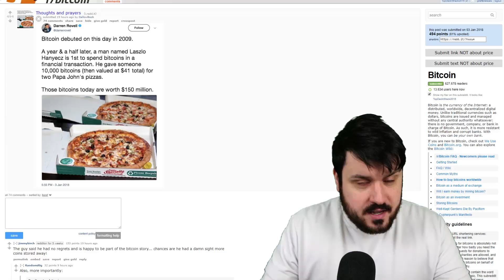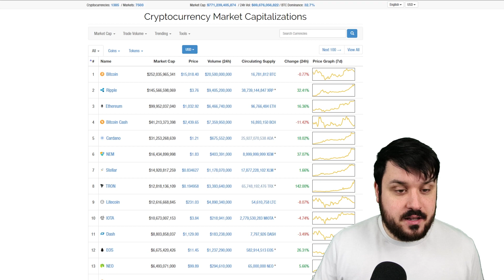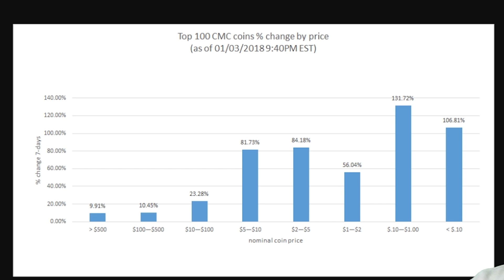How to Play the Market Right Now